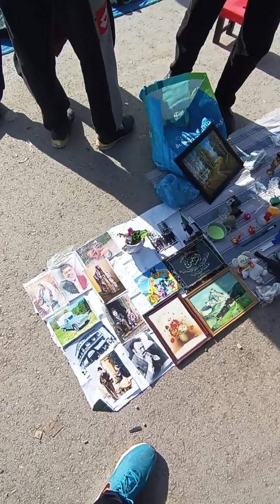سيدي بلعباس اليوم سوق الحفرة القرابة طحطاحة اسعار الخضر والفواكه Graba Tahtaha l'ambiance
Graba Tahtaha l'ambiance Sidi Bel Abbès 2024